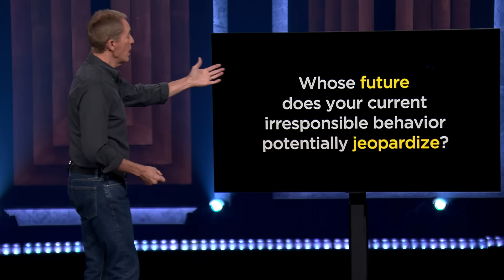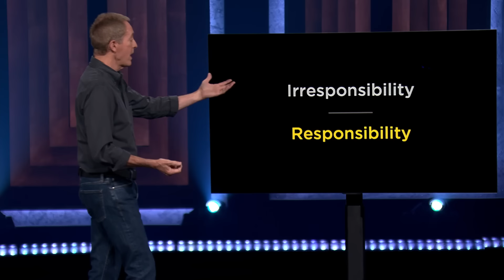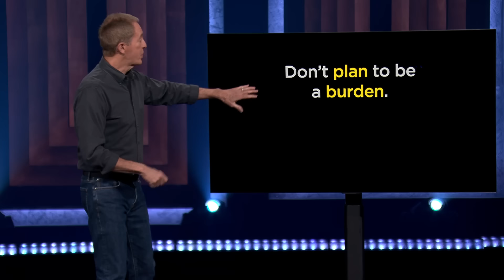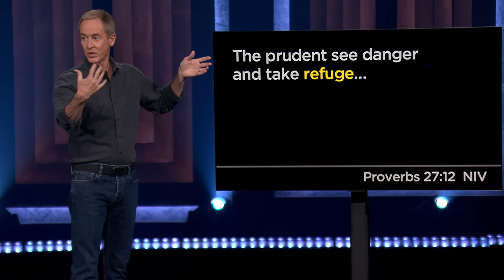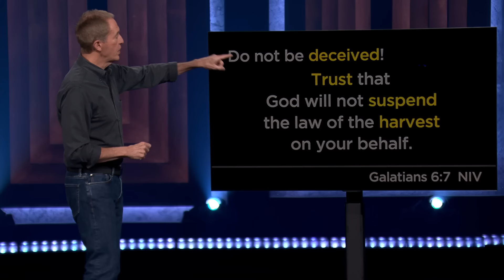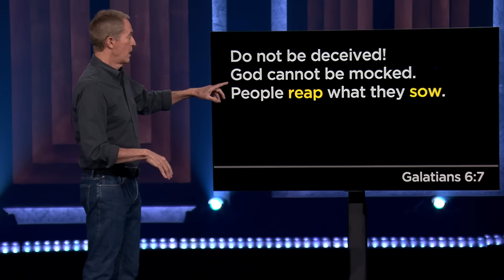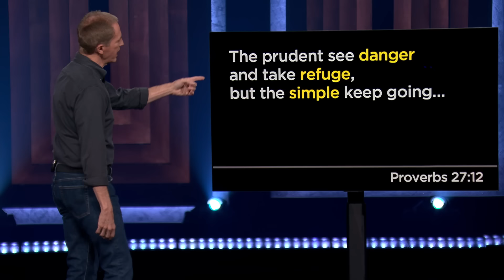Here Today, Here Tomorrow | The Responsibles Part 3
In Part 3 of The Responsibles, Here Today, Here Tomorrow, Andy Stanley talks about how our choices today will leave our loved ones with one of two things in the future: a burden or a blessing.

The Responsibles, Part 3: Here Today, Here Tomorrow // Andy Stanley